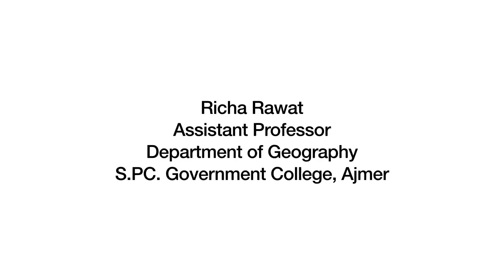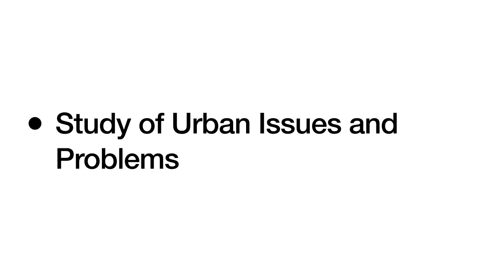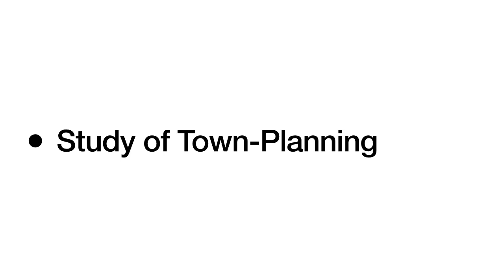Scope of Urban Geography Part 3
Subject: Urban Geography